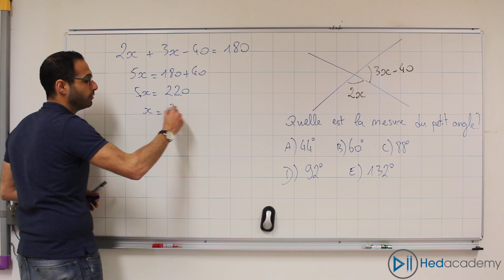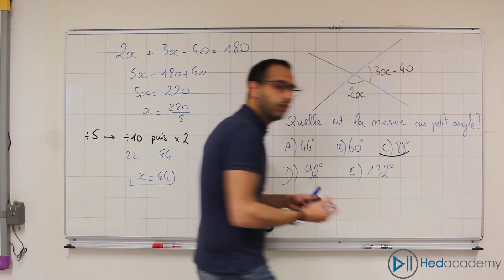Tage Mage - Géometrie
Comment se préparer pour le Tage Mage ® ?
Quelles sont les formules à connaître pour réussir les parties calculs du Tage Mage ® ?
Quelles sont les techniques de calcul utiles voire indispensables pour les sous tests 2 et 4 du Tage Mage ® ?

Le thème traité est celui de la géométrie, précisément des angles, avec une question abordable mais à maîtriser dans le test du Tage Mage ®.
Une formule et du vocabulaire à connaître sont mis en avant et permet de faire face plus sereinement à ce type de questions des sous tests 2 et 4 du Tage Mage ®.

Tage-Mage est une marque déposée de la fondation FNEGE.